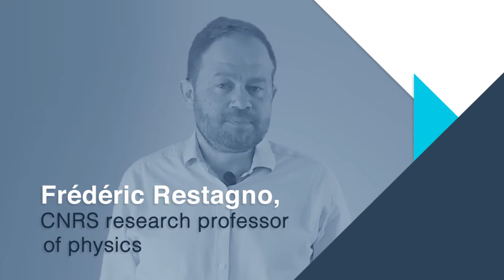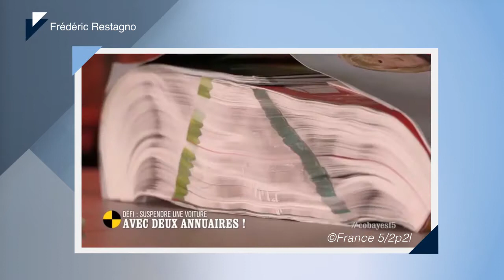Tips to prepare for a TV Interview 🔬 Promote your Scientific Results MOOC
Featuring Frederic Restagno from CNRS, this video is a preview of our latest Coursera course available here ➡️

Join us to learn and share how to promote your scientific results  !